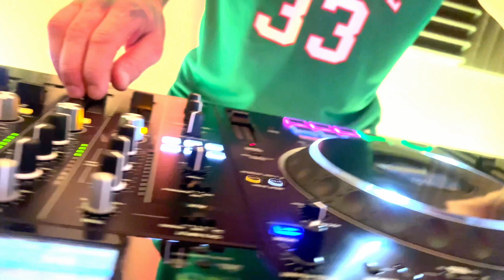DJay CLoouD "Hawaiian Vibes- Journey through the Island Paradise" soon full video 4K